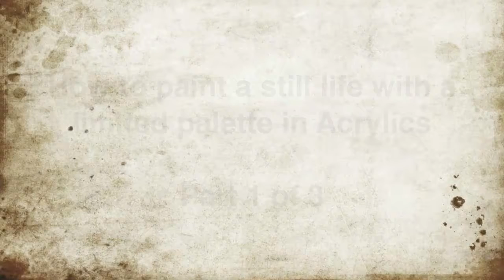Acrylic still life painting for beginners - Part 1 of 3